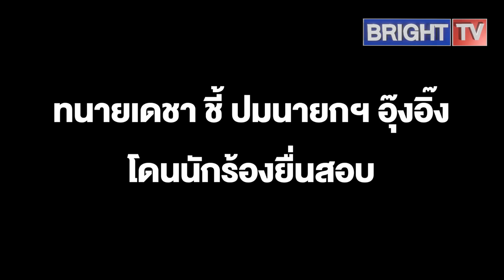ทักษิณ-อุ๊งอิ๊ง มีหนาว! ทนายเดชา เผยเสี่ยงโดนสอบ เตือนนายกฯตอบคำถามเองบ้าง ไม่ใช่โยนที่ปรึกษาหรือพ่อ